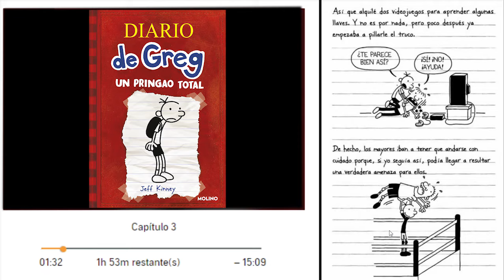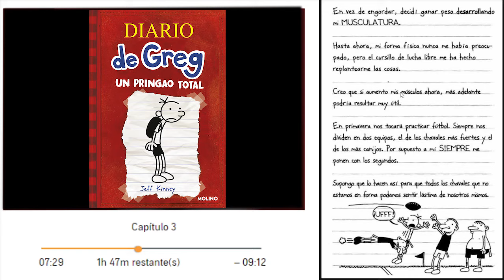Audiolibro. Diario de Greg 1. Un Pringao Total. Con texto del libro.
NUEVO CANAL DE AUDIOLIBROS

Los audios de este canal irán traspasándose al otro canal.